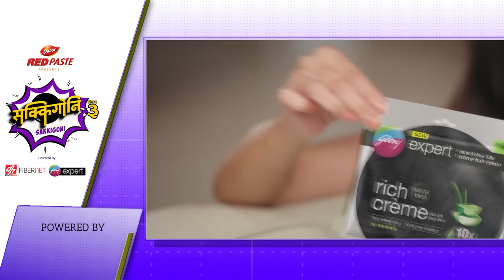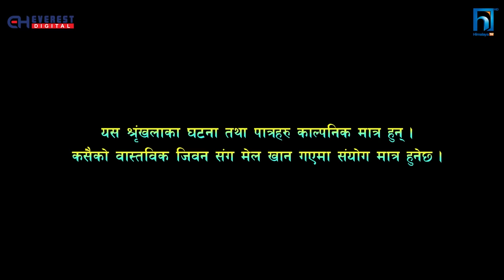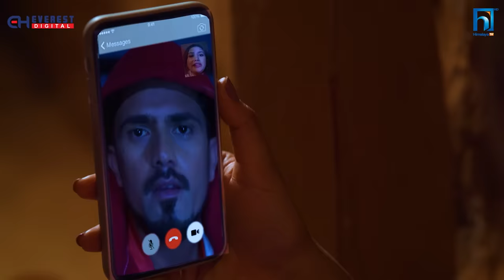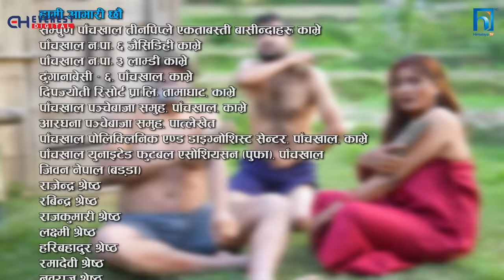SAKKIGONI | S3 EP 04 | Ft. Arjun, Kumar, Sagar, Hari, Deepak, Kamalmani, Rakshya, Dhature, Govinda